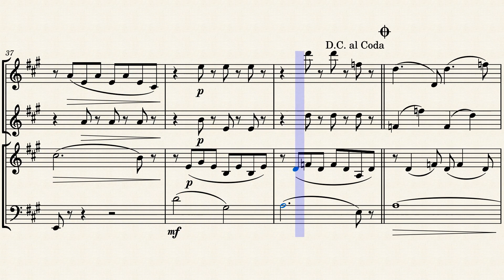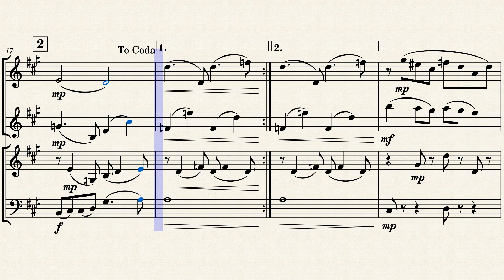Song Without Words for Mixed Quartet No. 1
Just plain music.  For flute, oboe, violin, and cello.